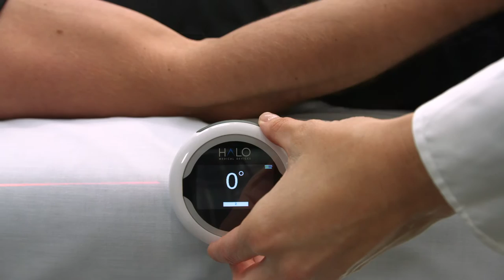Halo Digital Goniometer - Shoulder, Elbow & Finger